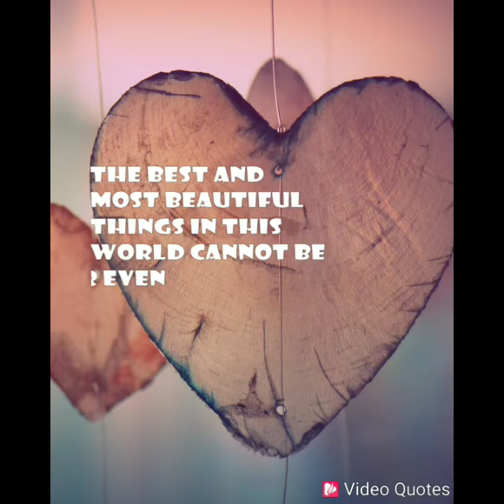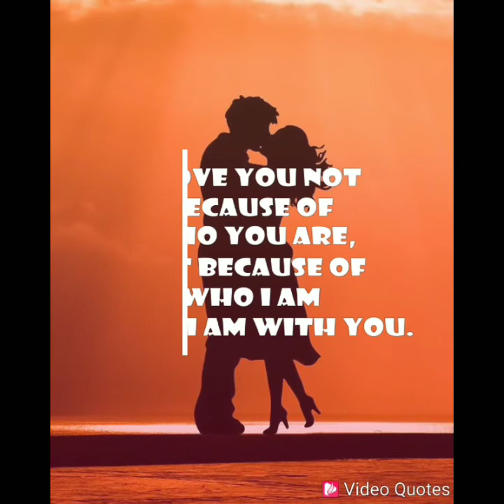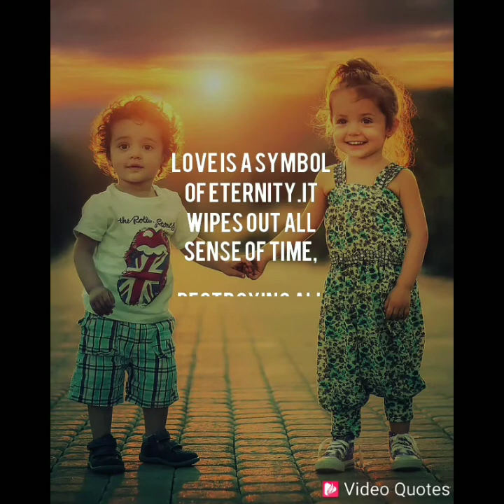Top 10 LOVE QOUTES/Hugpong Ilongga Tv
Best love qoutes
heart warming for you
it is nice to be in love and be loved